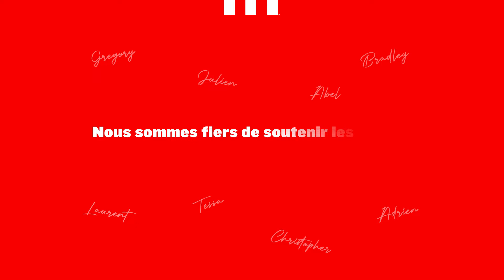Ensemble avec nos athlètes - Julien - Badiste